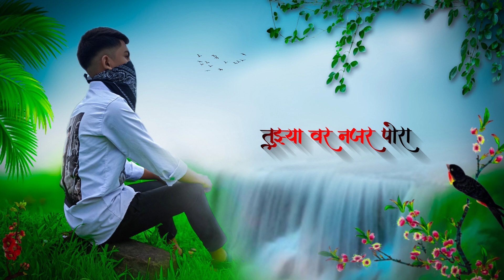अदिवासी पोयऱ्या तुझी स्टाईल वाट माल भारी Marathi Song Lyrics Video Status Editor Sanchit Tokare 7